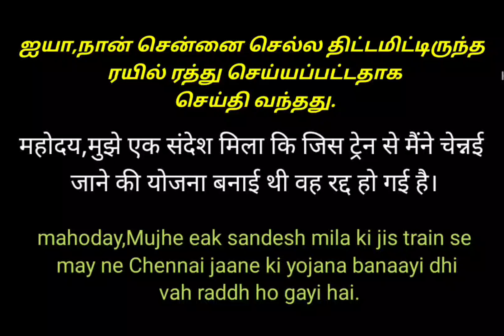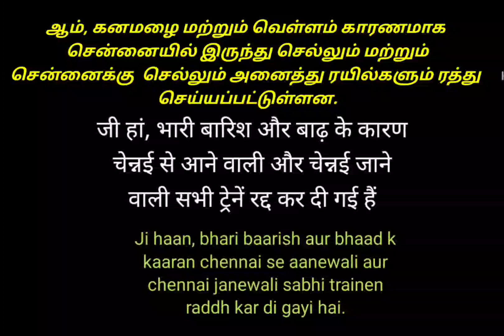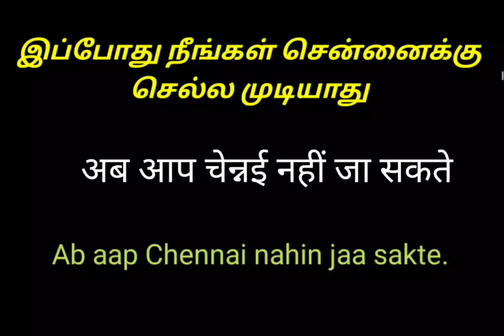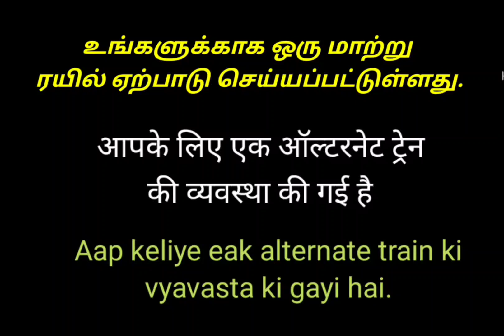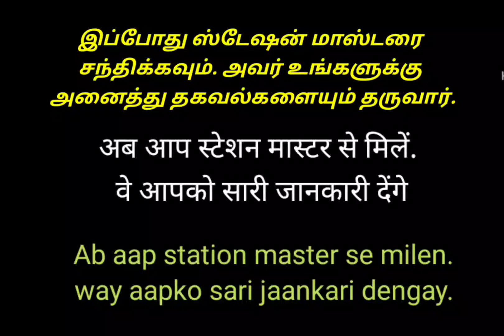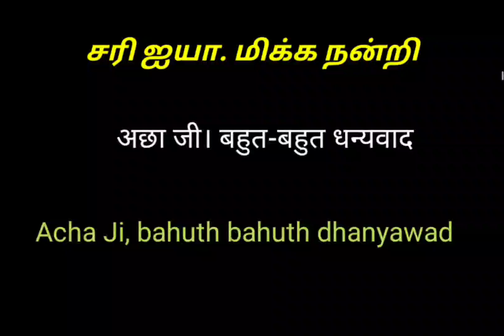Watch this Video to learn Hindi easily through Tamil ! தமிழில் ஹிந்தி கற்க ஒரு அரிய வாய்ப்பு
In this video you can watch a Hindi conversation in a Railway Station.
Learn Hindi Through Tamil
Spoken Hindi
Tamil - Hindi words Hindi words with tamil meaning
Learn hindi quickly with shortcut
Basic hindi sentences through tamil
Daily use hindi sentences
hindi through tamil learning
hindi language in Tamil
hindi to tamil speaking
how to speak Hindi
tamil to hindi speaking practice
hindi tamil words
speak in hindi
spoken hindi tamil vs hindi
common hindi sentences in Tamil
basic hindi in Tamil
hindi words in Tamil
day to day hindi sentences
hindi online class
tamil hindi hindi vocabulary
how to learn Hindi in tamil
speak hindi
how to learn hindi through tamil
day to day hindi conversation
Spoken Hindi for beginners
Tamil to Hindi chennai hindi